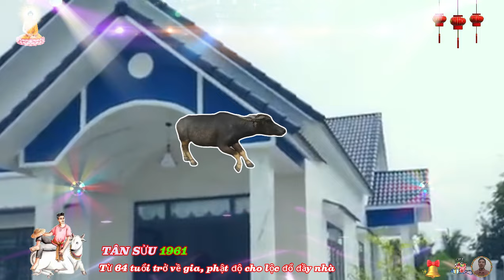CHẤN ĐỘNG Thầy Tử Vi Thấy Trước Những Ngày Cuối Đời Tân Sửu 1961 Cực Giàu Cực Sướng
ở tuổi 64, người tuổi tân sửu đã trải qua nhiều giai đoạn cuộc đời và hiểu sâu sắc giá trị của trách nhiệm, họ không chỉ lo cho bản thân mà còn quan tâm đến gia đình, cộng đồng và xã hội, triết lý sống của họ là sống không chỉ để nhận mà còn để cho đi, và họ không ngừng nỗ lực để đóng góp vào sự phát triển chung, dù là bằng công sức, trí tuệ hay những kinh nghiệm sống quý báu.